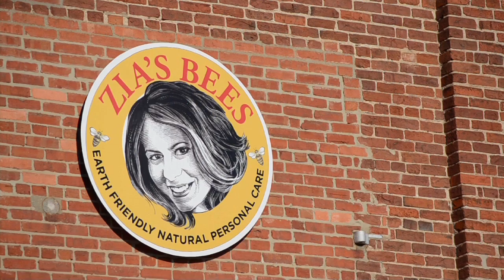Burt's Bees Sign Changed to Zia's Bees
For one week, the Burt's Bees Headquarter's sign was changed to honor our #1 Fan and Natural Champion Zia.  The sign reads Zia's Bees.  Check out the video of the sign unveiling ceremony.

To read Zia's Story, visit the Raise Your Burt's App on the Burt's Bees Facebook